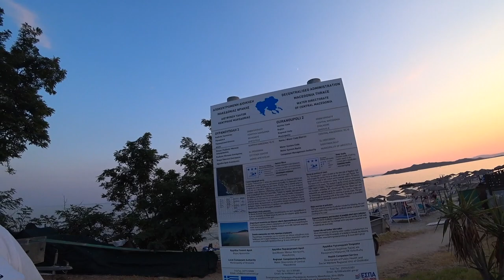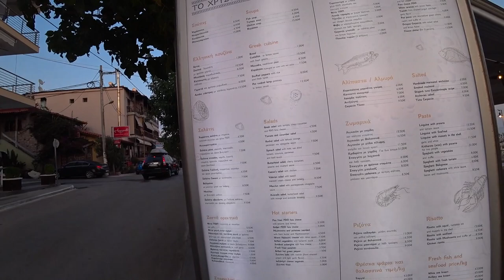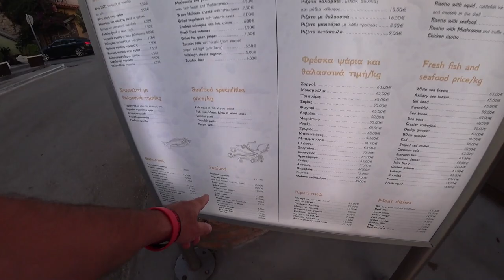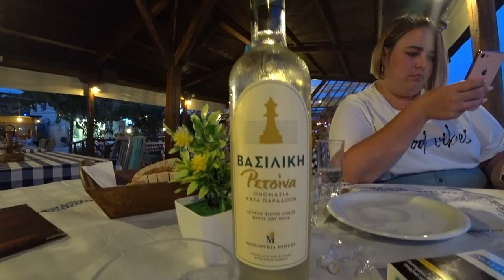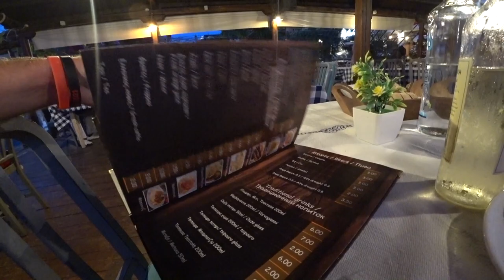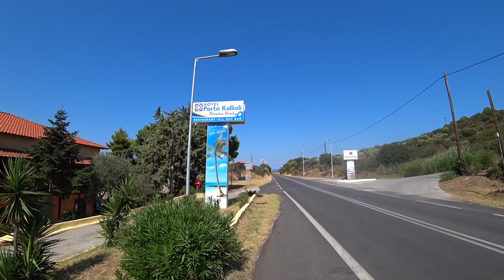Ouranoupolis Greece, local cousine sampling.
The village of Ouranoupoli is situated on the coastline in the northwest part (the very beginning) of the Athos peninsula, part of the bigger Chalkidiki peninsula. It is the last settlement before the border with the monastic state of Mount Athos (the Holy Mountain). The city of Thessaloniki is about 140 km from Ouranoupoli and approximately 140 km from the city of Kavala.
The Byzantine Tower of Ouranoupoli (also known as Prosfori, or "The Offering") was built by Emperor Andronikos II Palaiologos during the 13th century, who placed it under the jurisdiction of Vatopedi Monastery.